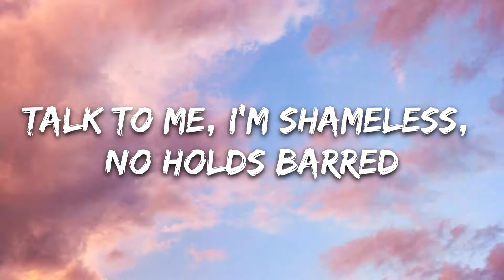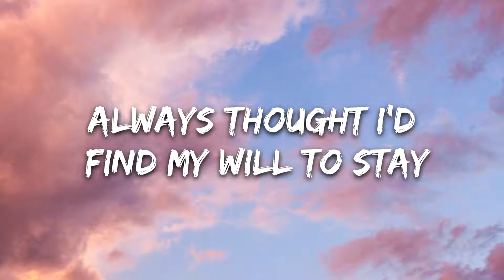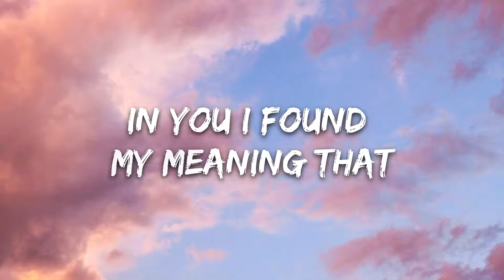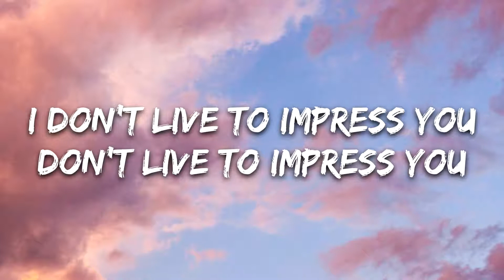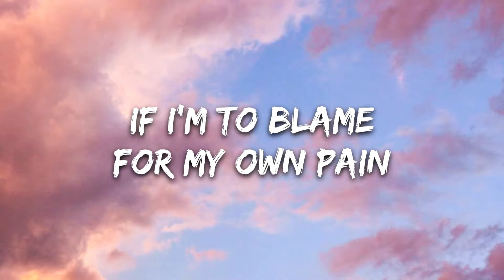updog - impress you (Lyrics)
🎤 Lyrics: updog - impress you

[Verse 1]
Talk to me, I’m shameless, no holds barred
Thinking my self-conscious thoughts out loud
Always thought I'd find my will to stay
In you I found my meaning that won’t change

[Pre-Chorus]
It's all about to surface
Tried to find a chance to mention
What this means to me now
I only tried mend it
I guess I just pretended
But all I really needed was a change

[Chorus]
If I’m to blame
For my own pain
For me please don't feel sorry
I made my choice
I found my voice
I don't live to impress you
Don’t live to impress you

[Verse 2]
But I guess things didn’t work out right
Stuck here with my hands all tied
I guess life just has its way
Of playing funny games on mе

[Pre-Chorus]
Tried to find a chance to mеntion

ignore this
lyrics song,
lyrics status,
lyrics video,
lyrics app,
lyrics academy of music aliganj,
lyrics all song,
lyrics adda,
lyrics aarti kunj bihari ki,
lyrics attitude status,
a lyric edit,
a lyrical bridge between past present and future,
a lyric prank,
a lyrical dance,
a lyric prank on your boyfriend,
lyrics birthday song,
lyrics bhajan,
lyrics background video,
lyrics believer,
lyrics bollywood songs,
lyrics b praak song,
b lyrics world,
b lyrics todrick hall,
b lyrics megan thee stallion,
wap cardi b lyrics,
press cardi b lyrics,
neneng b lyrics,
money cardi b lyrics,
joanna afro b lyrics,
lyrics channel,
lyrics creator app,
lyrics channel monetization,
lyrics cartoon,
lyrics creation,
lyrics challenge,
lyrics corner,
lyrics christian songs,
eazy nasty c lyrics,
jayel c lyrics prank,
skillibeng vicky c lyrics,